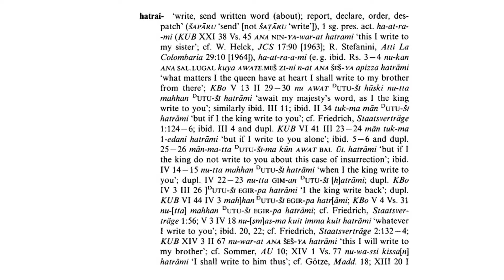Hittite word of the day : h̬atrae-zi (Ic2) ‘to write, to report, to declare, to order’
Hittite word of the day

h̬atrae-zi (Ic2) ‘to write, to report, to declare, to order’ (Akk. ŠAPĀRU):

1sg.pres.act.h̬a-at-ra-a-mi

( Sumerian : sar "to write" Akk. šaţāru

Hethitisches Zeichenlexicon